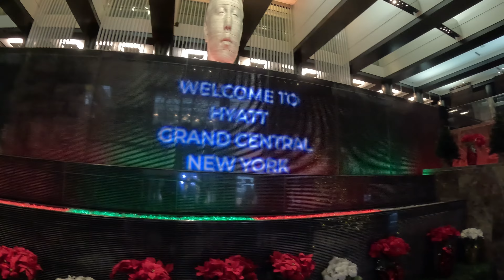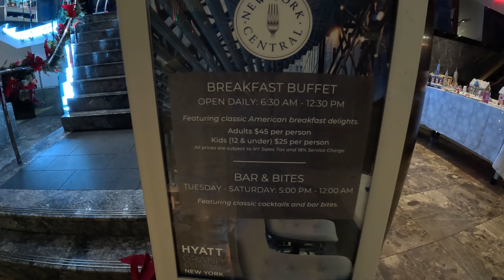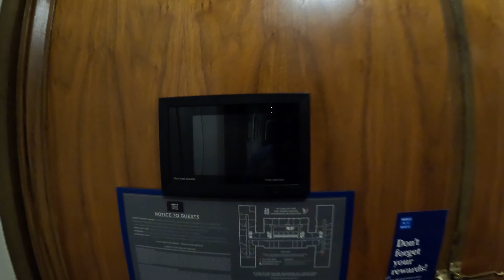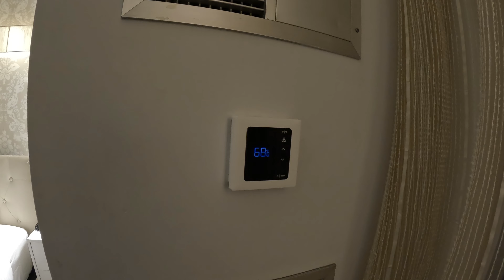Inside the Ultimate Bliss of a New York Hotel Suite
I got to stay in the Hyatt Presidential Suite at the Grand Central train station in New York City. I'm Nick Daniel Lichanos Cochrane and this remarkable suite, situated within the distinguished Hyatt hotel, offers an unparalleled experience that surpasses the size of typical New York apartments.

👉Travel, eat, and live dairy-free with The LAC Factor.

✅  About Nick Daniel Lichanos Cochrane

It shouldn’t be scary living without dairy!

Join me as I navigate life dairy-free on cruises, casinos, hotels, restaurants, planes, trains, concerts & more!!
I love to travel, and I have more than 20 years of experience in the restaurant and hospitality industries.

Food is family. Food is friends. Food is love. And the food is just about everywhere.
I love food. And I’ve always loved to eat, so much that I ate my way to weighing over 400 pounds. Along came the day when I contracted a terrible foodborne illness that led to severe digestive issues. Over a year would pass with significant medical procedures, medicines, and the loss of 200 pounds. Gratefully, I recovered, but my intestinal system had changed forever - I was lactose intolerant.

My focus is whether you are lactose intolerant or you have family who are (or you’re just along for the ride) that we learn about dairy-free options and have fun doing it!